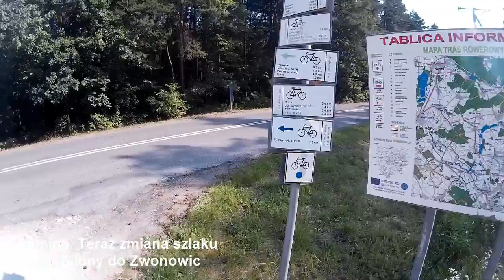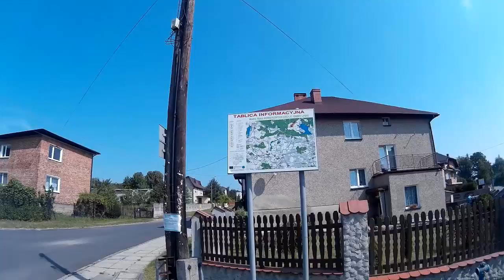05.08.2015 Jejkowice - Sumina - Zwonowice - Stodoły - Orzepowice - Jejkowice